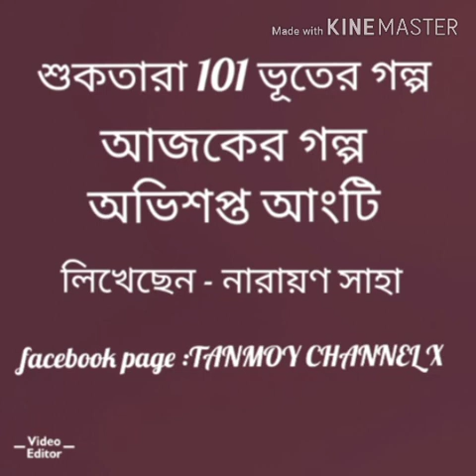TANMOY CHANNEL X-369.গল্প -অভিশপ্ত আংটি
শুকতারা 101 ভূতের গল্প
লিখেছেন - নারায়ণ সাহা

শুরু হচ্ছে গা ছমছমে ভূতের গল্প